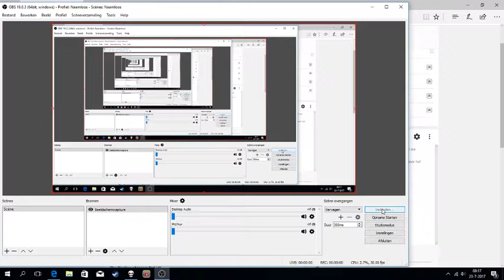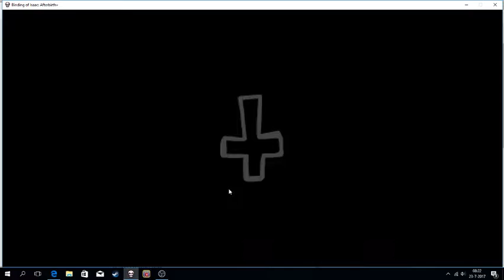BInding of isaac afterbirth+ all guppy items + cat-o-nine-tails + normal mode part 2 + Xtra Synergie